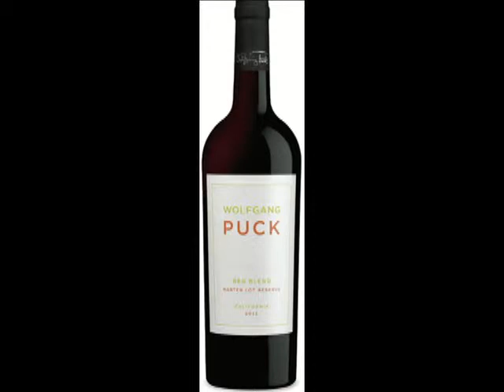Top 10 best wines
Wine is an alcoholic beverage made from fermented grapes or other fruits. The natural chemical balance of grapes lets them ferment without the addition of sugars, acids, enzymes, water, or other nutrients.[1] Yeast consumes the sugars in the grapes and converts them into alcohol and carbon dioxide. Different varieties of grapes and strains of yeasts produce different styles of wine. The well-known variations result from the very complex interactions between the biochemical development of the fruit, reactions involved in fermentation, terroir and subsequent appellation, along with human intervention in the overall process.

Wine is a psychoactive drug, as are all alcoholic beverages,[2] commonly used for its intoxicating effects today and throughout history. The psychoactive effects of wine are evident at the normal serving size.[3][4]

Wines made from produce besides grapes are usually named after the product from which they are produced (for example, rice wine, pomegranate wine, apple wine and elderberry wine) and are generically called fruit wine. The term "wine" can also refer to starch-fermented or fortified beverages having higher alcohol content, such as barley wine, huangjiu, or sake.

Wine has a rich history dating back thousands of years, with the earliest production so far discovered having occurred c. 6000 BC in Georgia.[5][6][7] It had reached the Balkans by c. 4500 BC and was consumed and celebrated in ancient Greece and Rome.

From its earliest appearance in written records, wine has also played an important role in religion. Red wine was closely associated with blood by the ancient Egyptians, who, according to Plutarch, avoided its free consumption as late as the 7th-century BC Saite dynasty, "thinking it to be the blood of those who had once battled against the gods".[8] The Greek cult and mysteries of Dionysus, carried on by the Romans in their Bacchanalia, were the origins of western theater. Judaism incorporates it in the Kiddush and Christianity in its Eucharist, while alcohol consumption is forbidden in Islam.